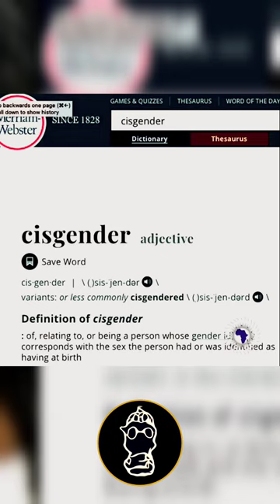This Teen Just Educated The School Board Meeting about Woman Rights & TransWomen...GUESS WHO MAD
This Teen Just Educated The School Board Meeting about Woman Rights